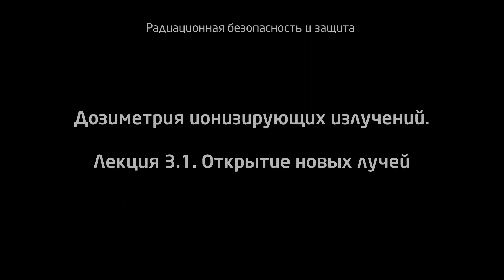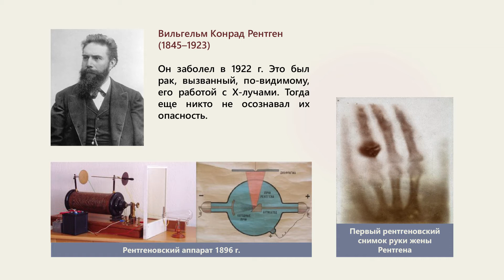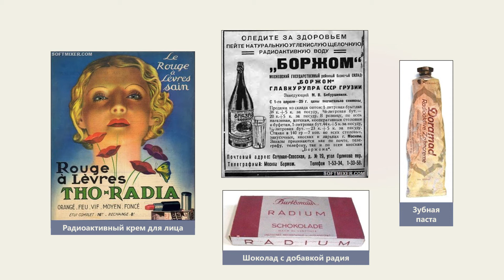3.1 Открытие новых лучей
Лекцию читает Тимошенко Геннадий Николаевич, заместитель директора по научной работе Лаборатории радиационной биологии Объединенного института ядерных исследований.